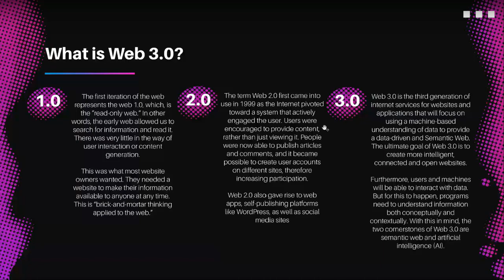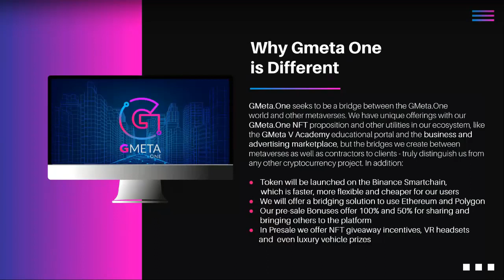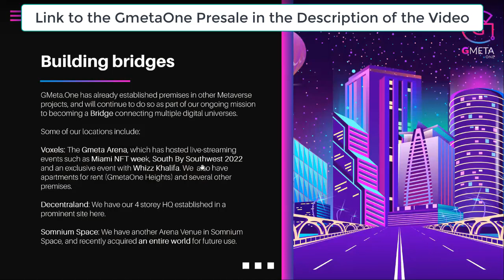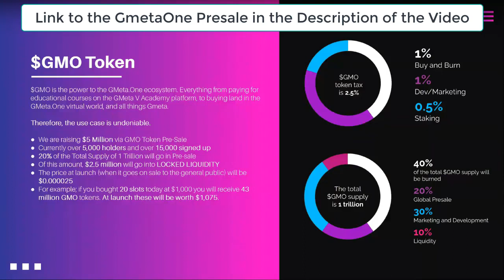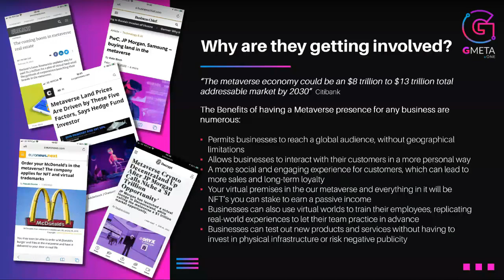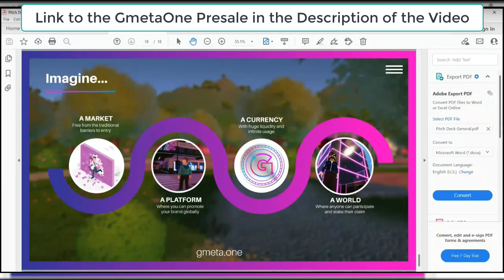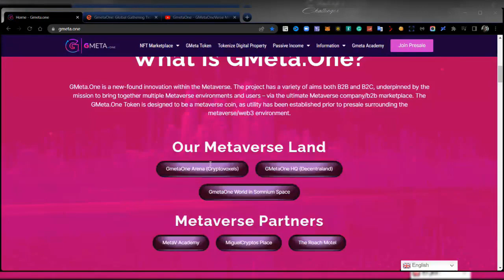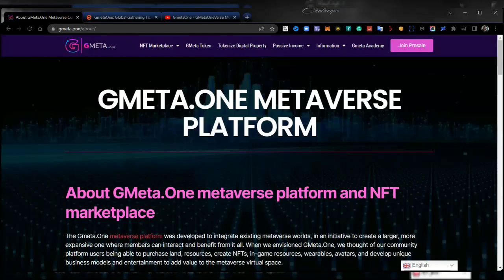Web 3.0 Ecosystem, Metaverse and Gmeta.One All You Need To Know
In this video, you'll learn about Web 3.0 and how it differs from previous internet versions. Cryptocurrencies and decentralization are forever altering how we interact with the internet!

🔵🔵🔵THE WEB 3.0 ECOSYSTEM

Web 3.0 has been purposefully created to solve the common, possibly serious issues that exist in today's online ecosystem. However, no centralized authority is in charge of overseeing the development of this new and open internet.
Web 3.0 is a proposal for the future of the internet that envisions a decentralized ecosystem based on blockchain technology.
It would be a departure from the current ecosystem's centralized mega-platforms and firms, and supporters claim that it will remedy what's wrong with the internet today while simultaneously reversing democracy's slide.
So, this scribe video on WEB 3.0 will educate you on what the web is, how it came to be, and how it has progressed from web 1.0 to web 2.0 and is currently converting into web 3.0. Web 3.0 will change the internet while also benefiting society in several ways.

🔵🔵🔵THE METAVERSE

The metaverse is defined as "an integrated network of three-dimensional virtual worlds." These worlds are accessed using a virtual reality headset, with users navigating the metaverse via eye movements, feedback controls, or voice commands.
The headset immerses the user, promoting what is known as presence, which is generated through creating the physical sensation of being physically there.

🔵🔵🔵GMETA.ONE TOKEN

GMeta.One is a recently discovered Metaverse innovation. The project intends to bring together numerous Metaverse settings and users – via the ultimate Metaverse company/b2b marketplace – with a variety of B2B and B2C goals.
The GMeta.One Token is intended to be a metaverse coin, as a utility in the metaverse/web3 ecosystem has already been demonstrated prior to the presale.

In GMETA.one, there is a 100% referral bonus!

Introduce a friend or coworker to the GMeta

One Presale, and you'll get a 100% bonus in Gmeta Token, as well as unlimited referrals! Simply by spreading the word, you can earn billions or trillions of Gmeta Tokens before the ICO!

What we share is from our personal experiences and shouldn’t be taken as legal or financial advice. Please do your own research before deciding to part ways with your hard-earned money.  All investments involve some kind of risk.
Our #1 rule is to get into profits as soon as possible so that you can start playing with what we refer to as “House Money”. This is to eliminate all risks going forward

No Earnings Projections, Promises Or Representations. Any earnings or income statements or earnings or income examples are only estimates of what we think you could earn. As stated in any examples, there is NO assurance you will do as well. If you rely upon any figures provided, you must accept the entire risk of not doing as well as the information provided. This applies whether the earnings or income examples are monetary or pertain to advertising credits that may be earned (whether such credits are convertible to cash or not).